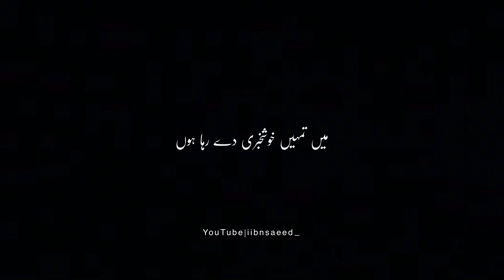Tariq Jameel Bayan | میری رحمت سے ناامید نہ ہونا | iibnsaeed_ | Islam Videos | Status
iibnsaeed_ is an Internet based Channel from where you can Watch and Listen Hamd-O-Naat, Quran, Bayanat, and Sounds of Molana Tariq Jameel, Molana Ajmal Raza Qadari, Molana Saqib Raza Mustafai, Dr Israr Ahmad for Bayanaat, discusses, exceptionally enlightening interpretations and clarification of the Heavenly Quran and Hadith, the best Hamd/Naat Khuwans and Live transmissions.